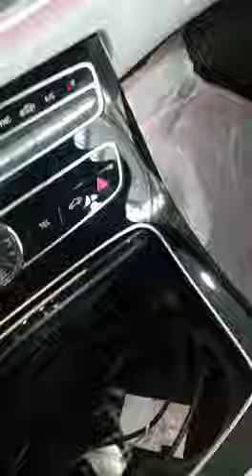Mercedes Benz E class 300 speedometer upgrade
all timing tools available my website go and buy there click tha pic